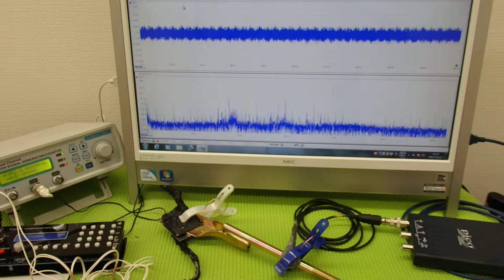対象物の振動モードに合わせた、超音波制御技術 ultrasonic-labo